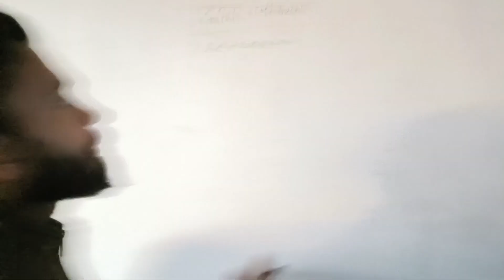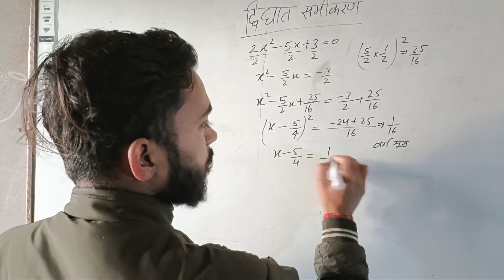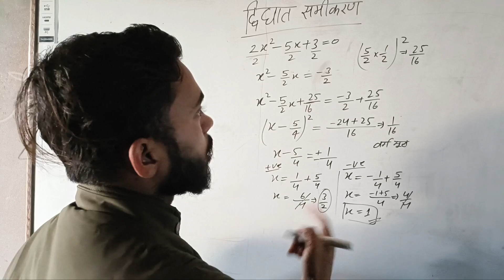Quadratic equation। maths class 10। 2022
1: Write the equation in the form, such that c is on the right side
2: If a is not equal to 1, divide the complete equation by a such that the coefficient of x2 will be 1.
3: Now add the square of half of the coefficient of term-x, (b/2a)2, on both sides.
SDM DT CLASSES
SHIVAM KUMAR